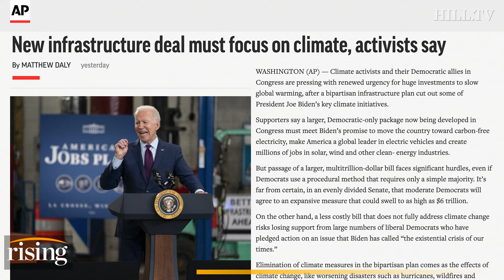CAUGHT ON CAMERA: The Ocean BURNS, Will Biden ABANDON Climate?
Ryan Grim and Emily Jashinsky break down the latest infrastructure negotiations and explain why climate activists are upset.